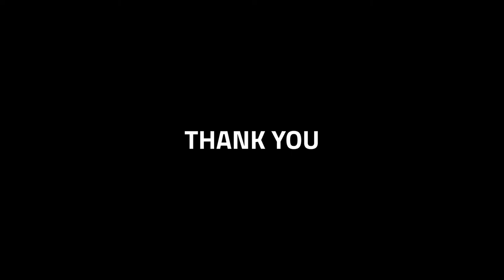SECO - Thank you [EW22]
🙌 Sharing, support, smiles… in short, a great teamwork!

EmbeddedWorld2022 was also this for us: a great opportunity to team up and accelerate the integration process between the SECOPeople.

🙏 We would like to thank them for the commitment and passion fielded during these days at ew22